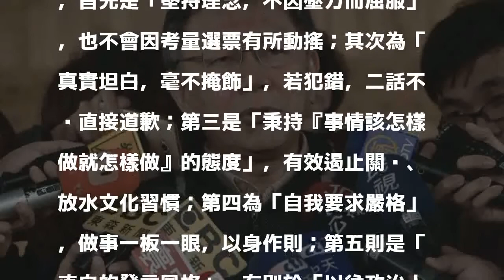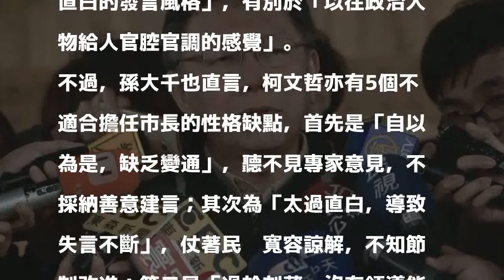點出5優5缺... 他指柯文哲「最適合去當監察院長」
〔即時新聞／綜合報導〕欲爭取代表國民黨角逐下屆台北市長的孫大千，今上午於臉書撰文列舉，競爭對手、現任市長柯文哲的優缺點（各5項），並指柯最適合去當「監察院長」。

發表評論評論如下。